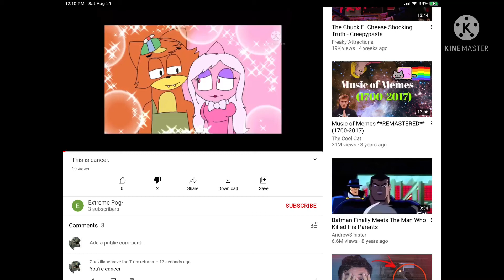Message to Extreme Pog-